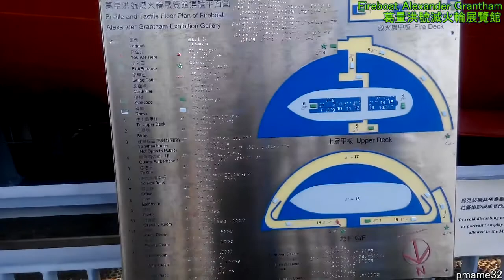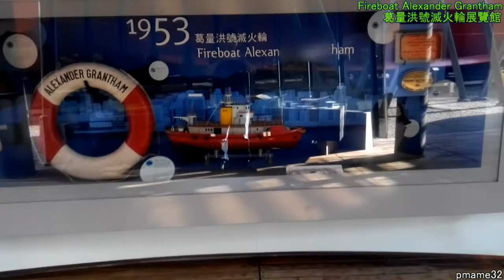香港旅遊 / 街拍 (121) 鰂魚涌公園 葛量洪號滅火輪 螺旋槳 展覽館 Fireboat Alexander Grantham Boat Propeller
The Alexander Grantham (Chinese: 葛量洪號) was a fireboat of Hong Kong's Fire Services Department. The fireboat was named after former Governor Sir Alexander Grantham. The boat has since retired from service and been replaced by other vessels.

On 10 March 2006, the fireboat was successfully hoisted into its new permanent home in the Central Concourse of Quarry Bay Park, Hong Kong, where it has been converted into the Fireboat Alexander Grantham Exhibition Gallery and was opened to the public as a museum in 2007. In addition to the fireboat itself, the Gallery houses a number of multimedia exhibits on the vessel's history and on firefighting in Hong Kong.

3D Laser Scanning Technology in digital recording of structures was applied to capture the 3D images of the structure.鰂魚涌公園（英文：Quarry Bay Park），是香港的一座大型公園，位於香港島鰂魚涌海旁，第一期於1994年6月17日啟用，由康樂及文化事務署管理。鰂魚涌公園總面積近15公頃，目前僅開放第一期（9.79公頃），第二期則有待發展。
葛量洪號滅火輪展覽館（Fireboat Alexander Grantham Exhibition Gallery）是香港一所以香港海上消防歷史為主題的展覽館，位於香港島東區的鰂魚涌公園。

展覽館實物展示1953年於香港製造，2002年退役的滅火輪葛量洪號，於2007年9月29日正式開放。葛量洪號滅火輪為香港第一艘由康樂及文化事務署所管理的歷史文物船隻，亦為香港博物館收藏體積最大的展品[3]。
葛量洪號曾是消防處的主力滅火輪，1953年6月30日在黃埔船塢出廠，耗資400萬港元製造，以當時的香港總督葛量洪爵士命名。2002年退役前一直為亞洲最大的滅火輪。

葛量洪號船身長38.9米，闊8.8米，高15米，排水量503噸[2]，船速可達每小時12.5海里[2]。船上設有多條用於救火的中攻喉筆、消防泵、水炮和打撈設備，能應付大型遠洋輪船的高層結構火警，並可作為大型海上事故的指揮船。

鑑於葛量洪號具歷史意義，香港歷史博物館把它列為藏品，並且建設葛量洪號滅火輪展覽館，妥善裝置此滅火輪，開放予公眾參觀。此外，展覽館還展出獨特的消防文物，並且輔以多媒體介紹，增進公眾對香港海上救援工作的認識。
葛量洪號於2002年5月退役，由精英號接任消防處旗艦滅火輪，並臨時停泊於青衣的香港船塢。由於葛量洪號深具歷史價值及意義，消防處早於2002年年初已向有興趣的部門或團體聯絡，當局最初屬意將葛量洪號放置在馬灣主題公園作為特色景點，後來由於發展商不願意承擔維修開支以至未能達成協議，有關建議因而遭到否決。

其後，消防處與康樂及文化事務署達成協議，把葛量洪號列為香港歷史博物館藏品，並計劃開放給市民參觀。最初計劃放置於香港海防博物館的布倫南魚雷發射站外的堤岸，後來改為安置於鰂魚涌公園中央廣場。為了更有系統搜集展覽素材，康文署委聘嶺南大學就海上救援及滅火輪隊的歷史，進行為期一年的資料搜集及研究計劃。此外，土木工程拓展署亦以三維立體方式將葛量洪號進行電子存檔。

2003年5月1日至12月31日，由康樂及文化事務署及香港消防處聯合主辦的葛量洪號滅火輪文物展，在香港海防博物館舉行，展出葛量洪號的珍貴文物及介紹展覽館工程。

整個計劃耗資3560萬港元，展覽館的建築工程於2002年10月展開，而葛量洪號的修復處理則於2005年6月至2006年2月期間進行。2006年3月10日，葛量洪號由廣州打撈局旗艦吊船南天龍號拖至工地，並吊運及安裝在支架上。當局考慮到傳統忌諱，船頭方向由原計劃的西面改為東面。